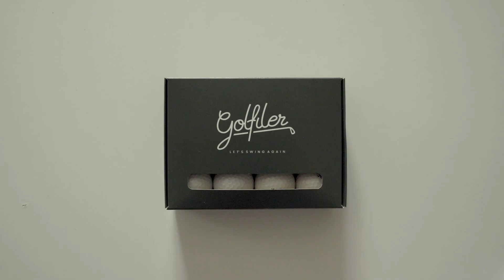Golfiler, Let's swing again 🏌🏻‍♂️